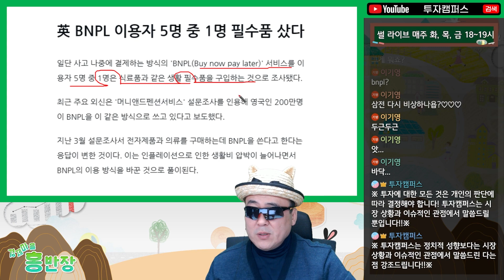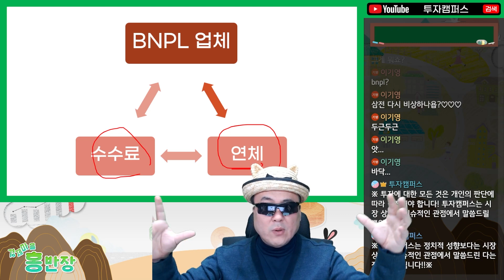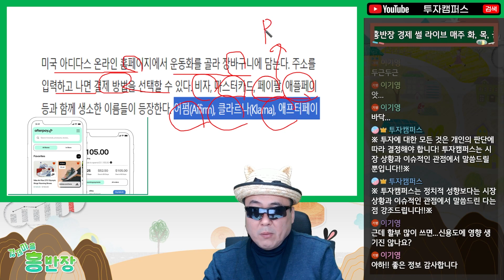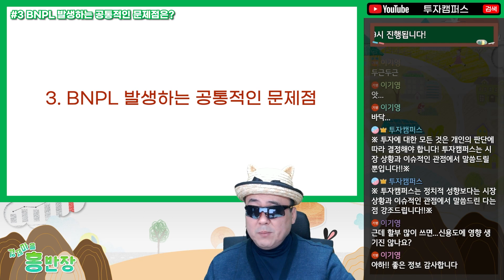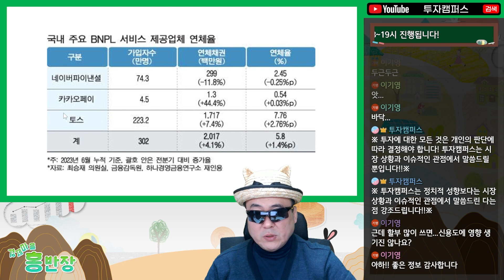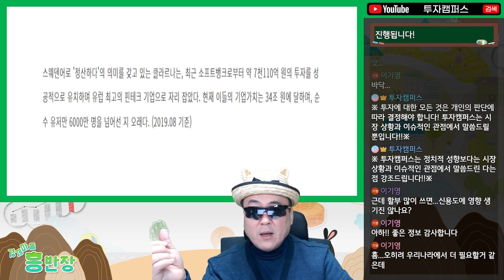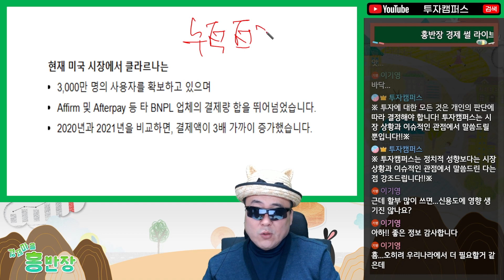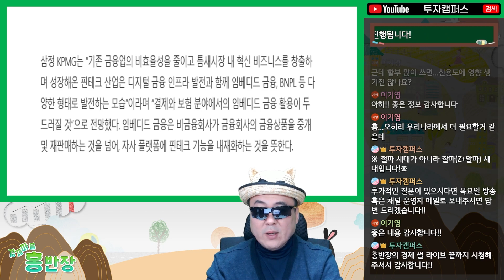아마존부터 애플까지 대세인 BNPL, 이 좋은 걸 한국만 왜 안 써?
11월 14일 (화요일) 생방송입니다. 생방송과 시청 날짜의 차이가 있을 수 있습니다!

🌟타임라인🌟
0:00 하이라이트
0:32 “혁신금융서비스로 지정된 BNPL”
0:58 BNPL을 아시나요?
8:37 해외에서는 이미 대세 BNPL
14:13 BNPL 발생하는 공통적인 문제점은?
22:37 BNPL 시장에서 가장 떠오르는 기업은?

지식이 돈이 될 수 있는 평생 경제 교육원 '투자캠퍼스'!
폭넓은 전반적인 경제, 금융 지식을 풀어드립니다!
재미는 크게 없을 수 있지만 투자에 도움이 되실 겁니다.
혹시 실수가 있으면 댓글로 언제든지 올려주세요
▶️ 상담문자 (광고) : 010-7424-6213